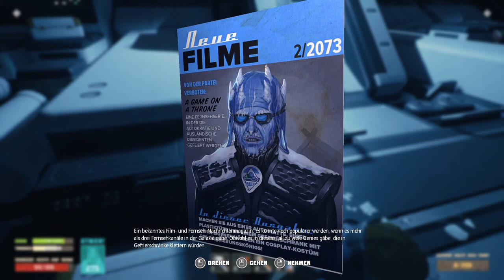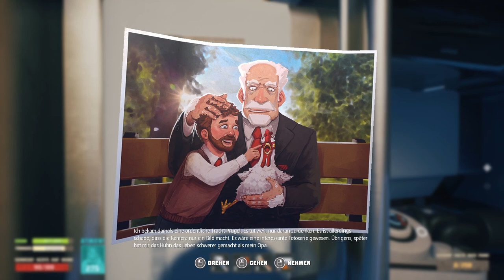Breathedge 👻 053* Opa war ein ganz großer